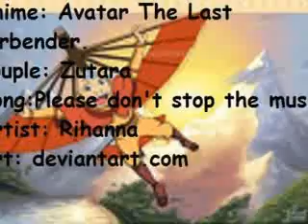Zutara-Please don't stop the music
Vid about Katara going to a club, meets Zuko and falls in love.

I DO NOT OWN THE ART, CHARACTERS NOR THESONG. THIS IS PURELY FANMADE.

song: please don't stop the music
artist: Rihanna
anime: Avatar